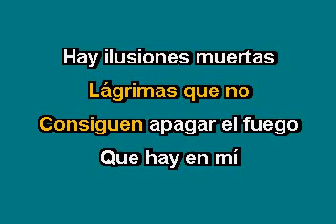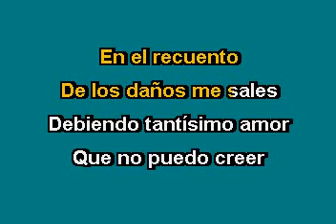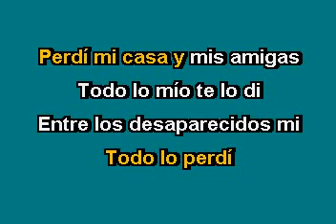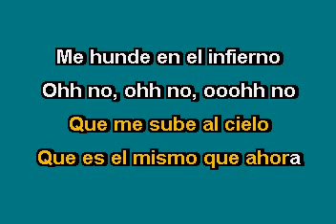Gloria Trevi El recuento de los danos Karaoke